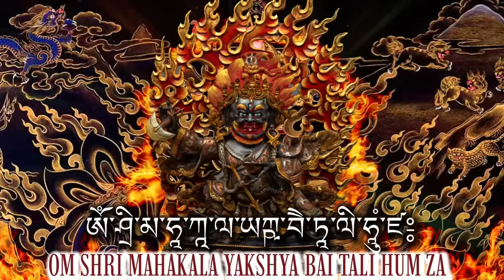☸Mahakala Mantra(Recitation)The Most Powerful Protection Mantra From Negative & Dark Energies|Monks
OM SHRI MAHAKALA YAKSYA BAI TALI HUM ZA

Mahakala is one of the most popular guardians in the Tibetan Buddhist pantheon. Here he tramples a corpse while wielding a flaying knife and a blood-filled skull cup, signifying the destruction of impediments to enlightenment. In the crooks of his elbows he supports a gandi gong,
Our Goal is to provide  you prayers with best suited images and visual effects so you can connect  better with prayers. 😊🙏

We use Pictures and Statue in our video  to make you easy to visualize and practice. 🙏🙏🙏

●PRAYER●

May we all be well, happy and peaceful, May no harm come to us,
May we all also have patience, courage, understanding, and determination to meet and overcome inevitable difficulties, problems, and failures in life.
May our parents, our teachers and mentors, our friends and may all living beings across the world...be well, happy and peaceful. May no harm come to them,
May they also have patience, courage, understanding, and determination to meet and overcome inevitable difficulties, problems, and failures in life.